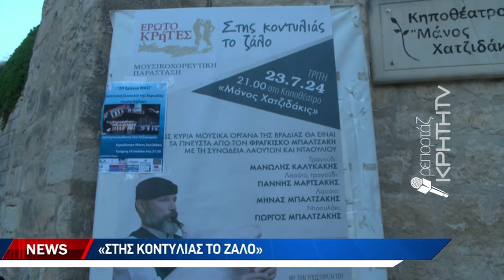"Στης κοντυλιάς το ζάλο"